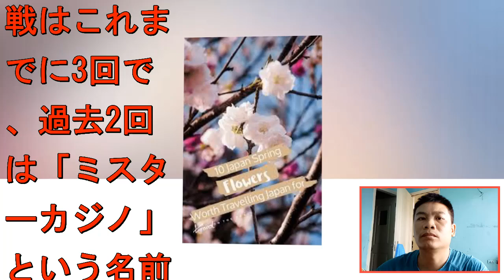サバンナ八木のまさかの現在に涙が零れ落ちた…サバンナ八木の苦しんだ晩年の闘病生活や死因に驚きを隠せない…